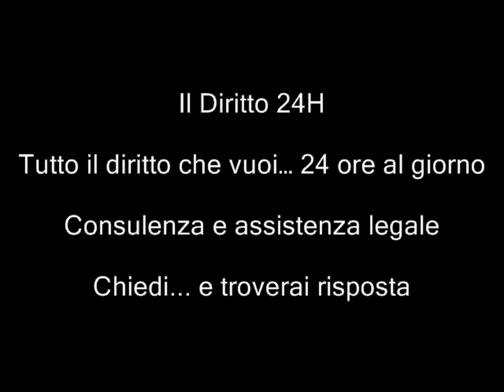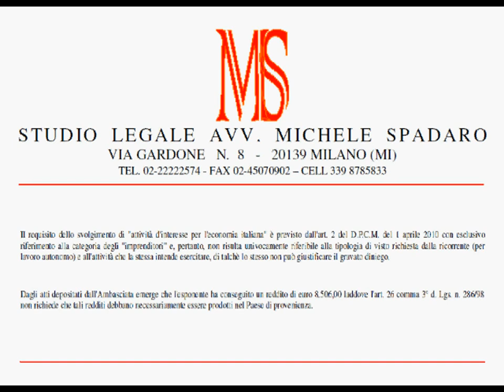Visto ingresso per lavoro autonomo: attività non di interesse per economia italiana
TAR Lazio, Sezione Prima Quater, Sentenza del 12 gennaio 2012, n. 374

Il requisito dello svolgimento di "attività d'interesse per l'economia italiana" è previsto dall'art. 2 del D.P.C.M. del 1 aprile 2010 con esclusivo riferimento alla categoria degli "imprenditori" e, pertanto, non risulta univocamente riferibile alla tipologia di visto richiesta dalla ricorrente (per lavoro autonomo) e all'attività che la stessa intende esercitare, di talchè lo stesso non può giustificare il gravato diniego.

Dagli atti depositati dall'Ambasciata emerge che l'esponente ha conseguito un reddito di euro 8.506,00 laddove l'art. 26 comma 3° d. Lgs. n. 286/98 non richiede che tali redditi debbano necessariamente essere prodotti nel Paese di provenienza.